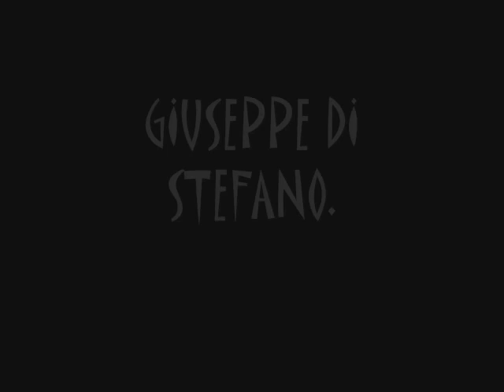Giuseppe di Stefano. Core ´n grato. Mexico 1952.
Giuseppe di Stefano, tenor.
Orquesta General Motors.
Salvatore Cardillo.
Salvatore Cardillo (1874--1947) was the Italian songwriter whose richly scored sentimental Napuletano classic "Core 'N'grato" ("Ungrateful heart") written in 1911 for Enrico Caruso, has remained a staple of the Italian tenor concert repertoire, having been recorded by Franco Corelli, Plácido Domingo, José Carreras, Dalmacio Gonzalez, Jerry Hadley and Pavarotti. The actor and tenor singer Dominic Chianese gave a rendition of "Core 'N'grato" on the third-season finale of The Sopranos (episode 3x13, "Army of One").